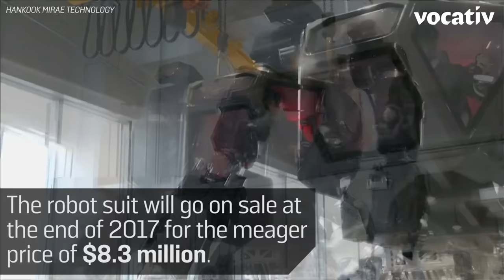This Giant Robot Has A Person In Its Chest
The robot suit will be used at the Fukushima disaster zone, where it is too dangerous for people to go